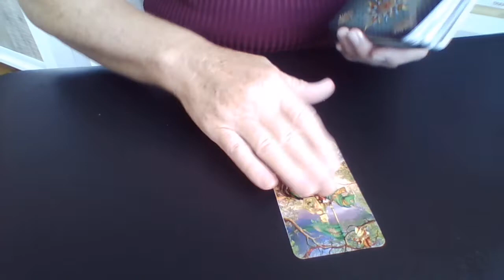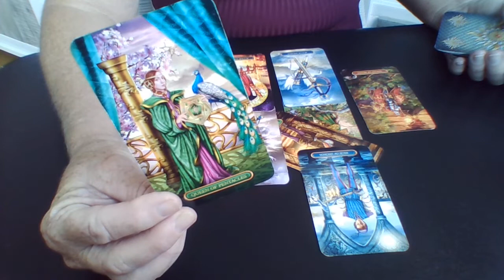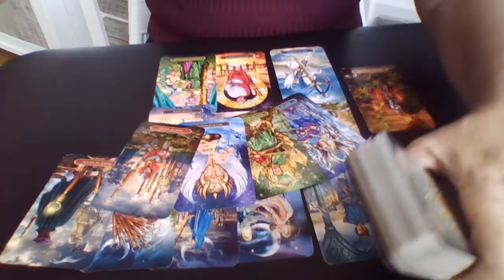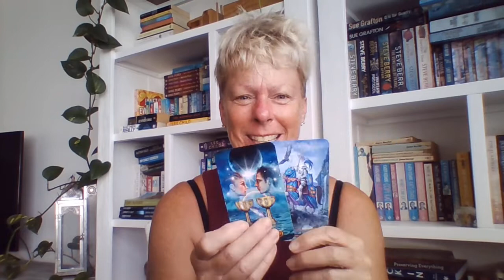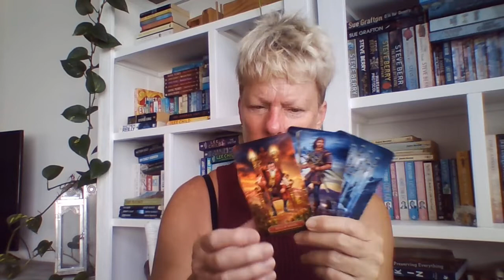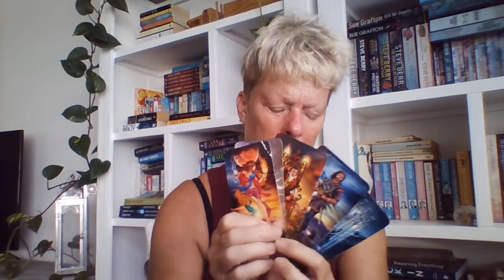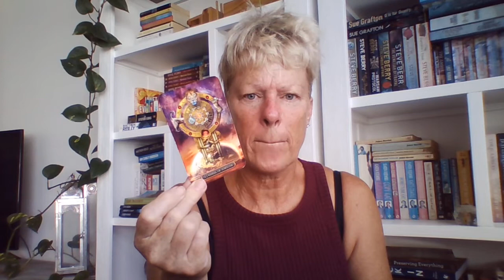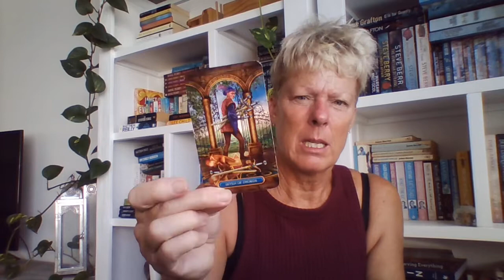Ukraine, German gas supply and Putin's health speculations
** spiritual and entertainment purposes only

Although the big picture hasn't changed much in the last 2 months of reading on Ukraine - the details are evolving daily at a head spinning rate.

This reading is main regarding the nitty gritty details of what is emerging, with an overall look at the situation ... and the speculation regarding Putin's serious health issues

Take care, strength and love to you all
Libby